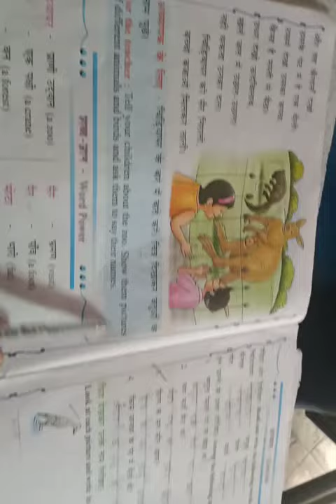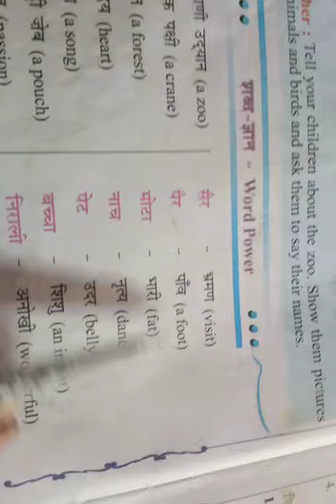5th class hindi शब्द ज्ञान